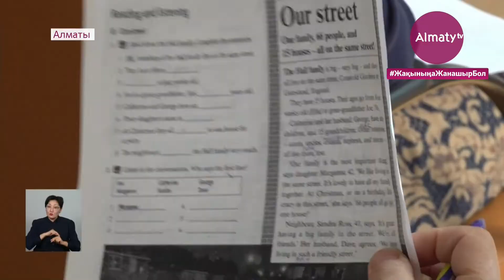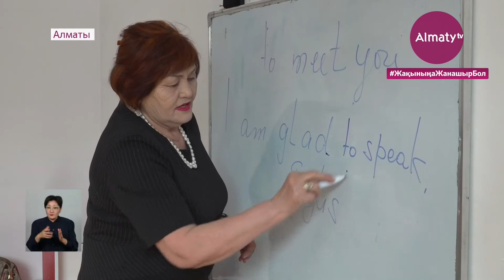Медеу ауданындағы «Белсенді ұзақ өмір сүру орталығы» биыл 1500 қарияға қызмет көрсетеді (16.03.21)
Медеу ауданындағы «Белсенді ұзақ өмір сүру орталығы» биыл 1500 қарияға қызмет көрсетпек. Сондай-ақ, 1 ай бұрын ашылған «Шыңға өрлеу» жобасы негізінде 60 балаға әр түрлі курс оқытылады, деп хабарлайды Almaty.tv.

Камила Төлепбергенқызының зейнетке шыққанына 3 жыл болған. Оған дейін мектепте мұғалім болған. Қазір жасы 62-де. Өмір бойы еңбектенген адам үшін үйде отыру - зеріктіреді дейді. Ал, «Белсенді ұзақ өмір сүру орталығы» қарт кісілерге қолдау көрсетіп қана қоймай, жаңа тілдер мен технологияны игеріп, дос-жаран табуға септесіпті.

«2020 жылдың қараша айынан бастап қатысып жүрмін. Оған дейін естігенмін. Маған өте ұнайды. Осы жерде ағылшын тілін, психологиялық, дәрігердің көмегі, скандинавиялық жүруге барып, үйреніп жатырмыз. Би болады мұнда. Жақсы араласамыз. Өте ұнайды бізге», – деді Медеу ауданының тұрғыны Камила Кетебаева.

Бұл жоба ауданда 2020 жылдың шілде айынан бері жұмыс істеп келеді. Қазір әлеуметтік бағдарламаға тіркелген зейнеткер саны 375-ке  жеткен. Небәрі 7 айдың ішінде 785 қария қызмет алған. Орталық басшысының сөзінше, қарттар үшін түрлі қызмет әрдайым қолжетімді және тегін.

«Негізгі курстар аудан аумағындағы 6 жерде өтеді. Атап айтсақ, 28 Панфиловшылар паркінде, орталық саябақ пен спорт алаңдарында, сондай-ақ, Думан шағын ауданы мен Алатау ауылында. Бұл қарқынмен біз Медеу ауданындағы барлық аймақты қамтимыз және қарияларамызға да ыңғайлы», – деді Медеу аудандық «Белсенді ұзақ өмір сүру орталығының» басшысы Самат Бейсенов.

Ал, балаларды түрлі өнерге бейімдейтін «Шыңға өрлеу» орталығы Алатау ықшам ауданында орналасқан. Қазір онда 50 оқушы қосымша білім алып жүр. Негізінен келушілер - көпбалалы және аз қамтылған отбасынан шыққан балалар. Оларға арналған музыка, вокал, әдебиет, компьютерлік графика бойынша курстар тегін ұйымдастырылған.

«Орталықта өскелең ұрпаққа тәлім-тәрбие беріледі. Үлкендер кішілерге өз тәжірибесін береді. Негізінен 1-інші сыныптан 4-інші сыныпқа дейінгі балалар оқиды, үй тапсырмаларын жасайды, тамақтанады», – деді Медеу аудандық «Шыңға өрлеу» орталығының бөлім меңгерушісі Татьяна Абажей.

Сондай-ақ, ауданда көпбалалы отбасыларға қолдау көрсету мақсатындағы «Бақытты отбасы», «Іскер ана» орталықтары жұмыс істейді. Жасөспірімдерге арналған 2 әлеуметтік футбол секциясы да бар. Спорт алаңына 100 балаға дейін сияды.

Аяулым Көлжігіт, Мұрат Тайжанов, «Алматы» телеарнасы.